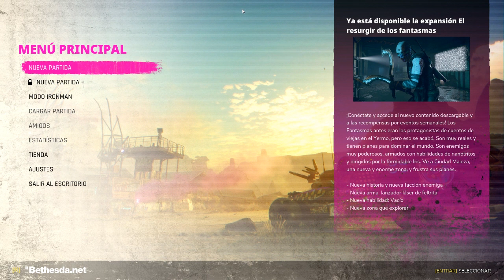RAGE 2 🎮 juego "GRATIS" 🎁 en Epic Games!!!!!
Un asteroide ha aniquilado al 80% de la humanidad, y la población cae en picado. Despiadadas bandas sedientas de sangre vagan por las carreteras, y la tiránica Autoridad ansía gobernar a los supervivientes con mano de hierro.